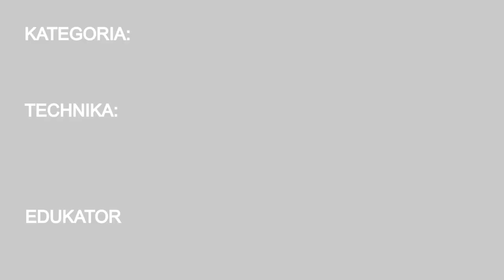step4hair.com: Pivoting pivoting trailer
Stwórz fryzurę techniką pivoting wraz z dyrektorem artystycznym – Sławkiem Kublinem. Walcz z rutyną wykorzystując nową technikę strzyżenia z kolekcji " Oh , retro ! " do kreowania nowych,  orginalnych form fryzury.

Edukator: Sławomir Kublin
Kategorie: Strzyżenie damskie